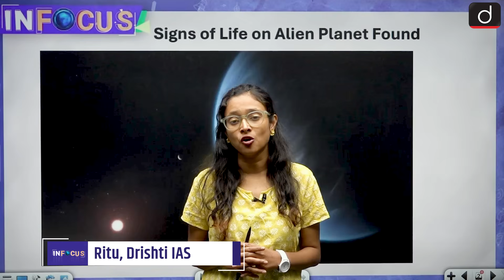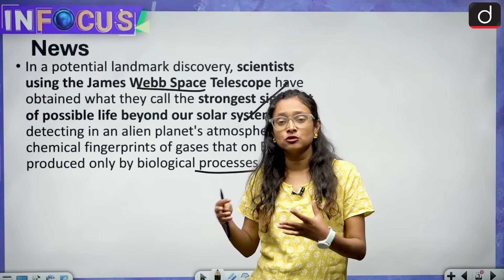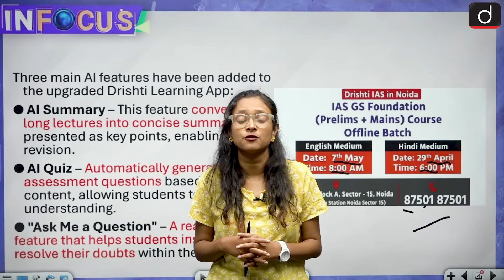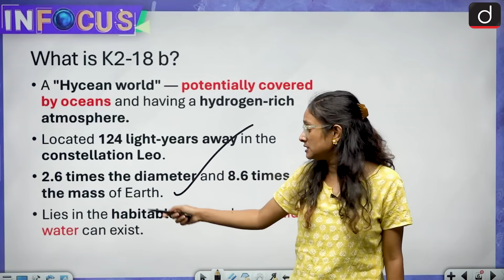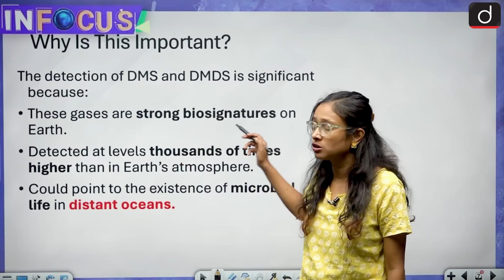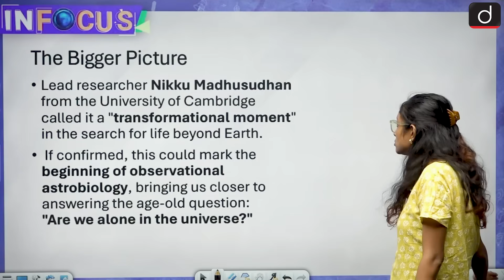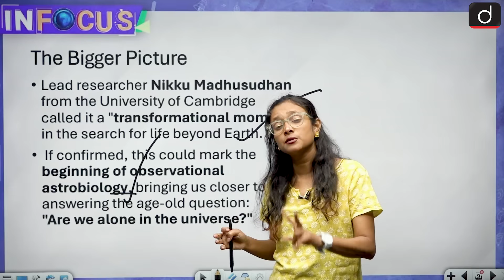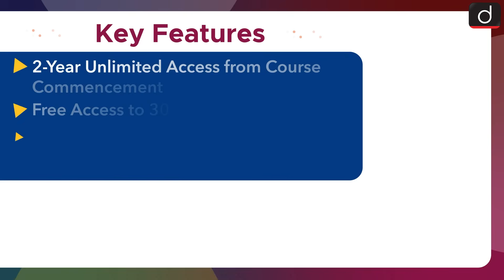Alien Planet | James Webb Space Telescope | InFocus | UPSC | Drishti IAS English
In this video, we delve into the groundbreaking discovery of potential life on an alien planet, K2-18 b. Using the James Webb Space Telescope, scientists have observed chemical signs that suggest the possibility of life beyond our solar system. Learn how dimethyl sulfide (DMS) and dimethyl disulfide (DMDS), gases typically produced by biological processes on Earth, were detected in the atmosphere of K2-18 b.
Nikku Madhusudhan, the lead scientist behind the study, explains why these gases are being considered biosignatures. The 99.7% statistical confidence in this finding brings us closer than ever to confirming extraterrestrial life.
While this discovery is monumental, we stress the importance of caution. These findings are only indicators of life, not definitive proof. More observations and studies are needed to confirm the existence of life on K2-18 b.
Stay updated with the latest developments in space exploration and current affairs for your UPSC preparation.